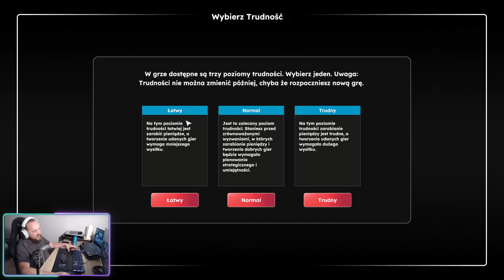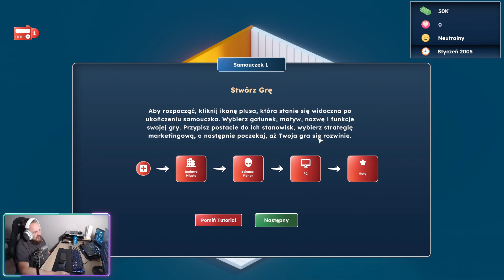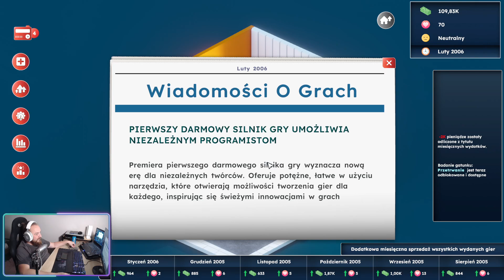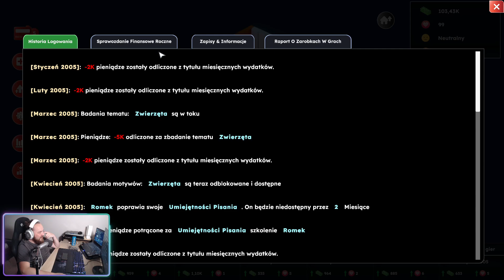Game Builder Tycoon - Jak stworzyć swoją pierwszą grę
🤑Zostań Wspierającym, wyróżnij się na tle innych :)
Kanał Twitch:
Dołącz do Nas!
REGULAMIN
Nie bądź dzban i zachowuj się!